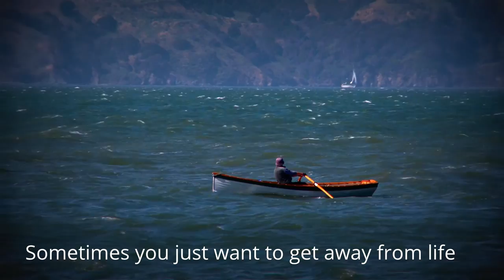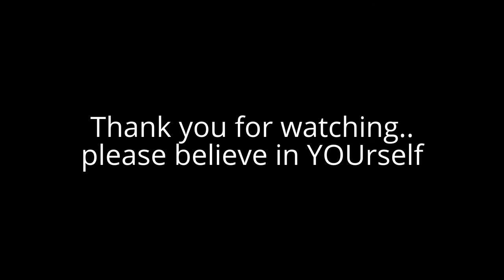Anxious?stressed?depressed?dont give in!please share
If you are struggling do not give in to the evil that lurks within..you are stronger..better..you are life!